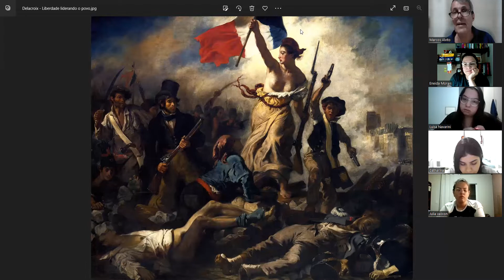Clube Machado 003 - Capítulo dos chapéus - Parte 1 - Machado de Assis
Clube Machado - Encontro 003 - "Capítulo dos chapéus" - Parte 1

No terceiro encontro, fizemos algo diferente, começamos a ler "Capítulo dos chapéus" como as leitoras da época o leram,  um folhetim em três partes. Publicado em uma revista feminina (A Estação). Aqui temos um Machado subversivo como sempre, propondo uma Revolução Francesa de saias. Ele estimula a reflexão sobre a luta pela independência feminina. Machado feminista...

Mas este vídeo é só sobre a primeira parte, há mais duas.

A turma, para variar, foi ótima e participou muito bem do debate.